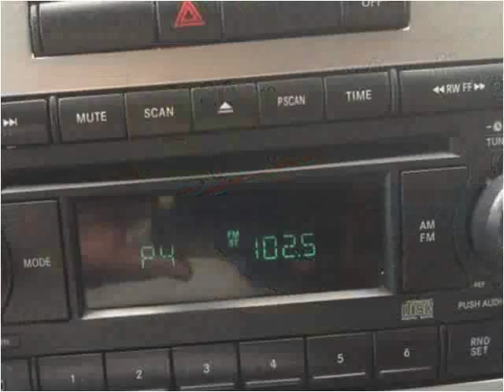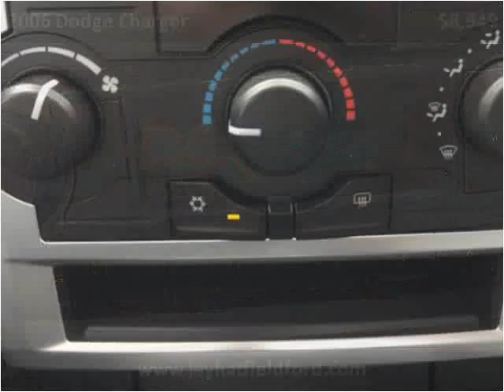2006 Dodge Charger Used Cars Sarcoxie MO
This 2006 Dodge Charger is available from Jay Hatfield Ford.